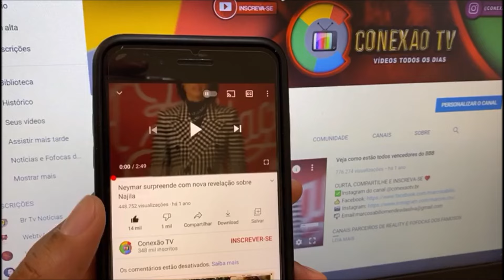ELA MORREU AGORA EM TRÁGIC0 AC1DENTE DE CARRO, MARIANA XIMENES ATRIZ DA GLOBO, PEDRO SCOOBY FALA RS…